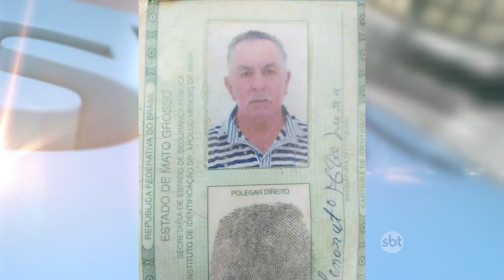IDOSO MORRE APÓS COLISÃO NA MT 249